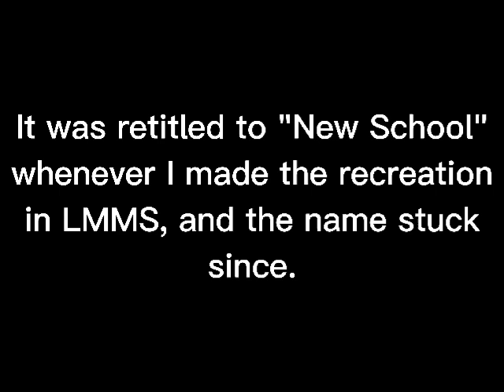New School (Original Song)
Originally made 1 October, 2020 using Bosca Ceoil